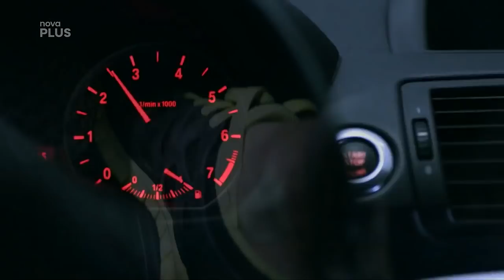Kobra 11 | Semir Gerkhan & Paul Renner | #4